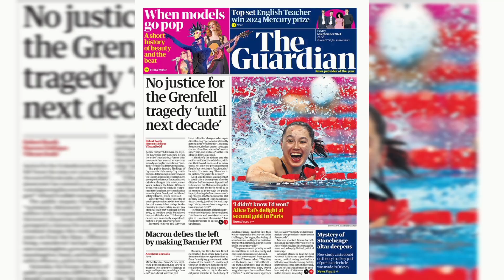Kyle 'just the host' and royal back-to-work beard